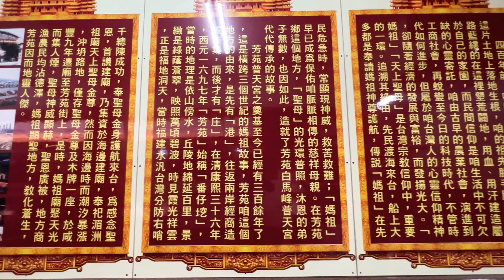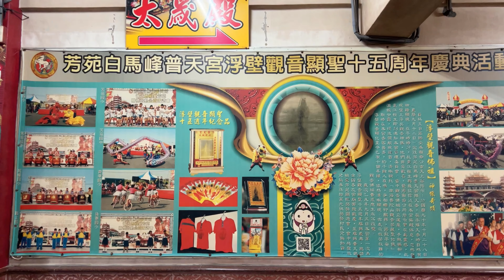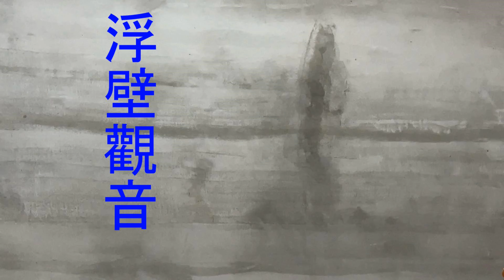彰化芳苑普天宮伸港海中小屋